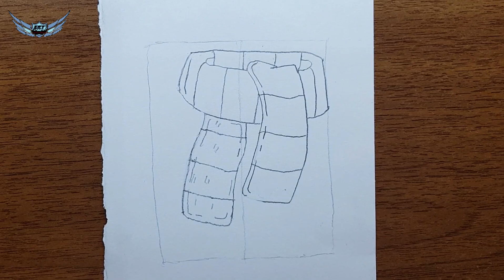Kolay atkı nasıl çizilir - kış resmi kış çizimleri - atkı resmi kolay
Kolay atkı nasıl çizilir - kış resmi kış çizimleri - atkı resmi kolay çizim adım adım resim çizimleri kolay ve basit resim çizme